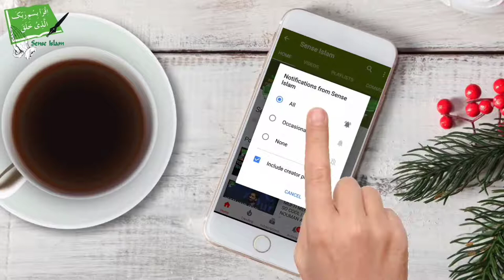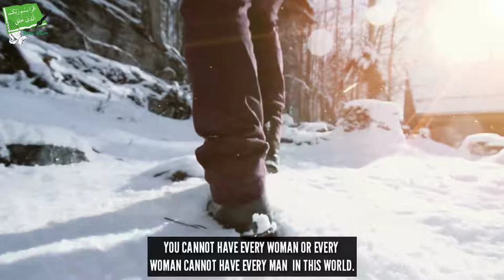4 Phones by Mufti Menk - Talash Peace